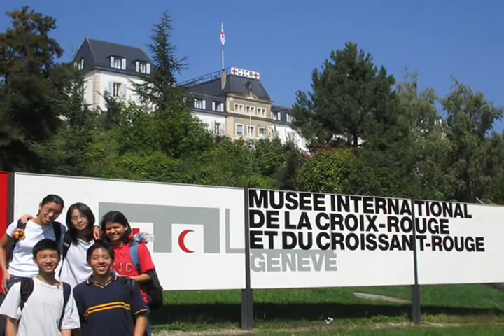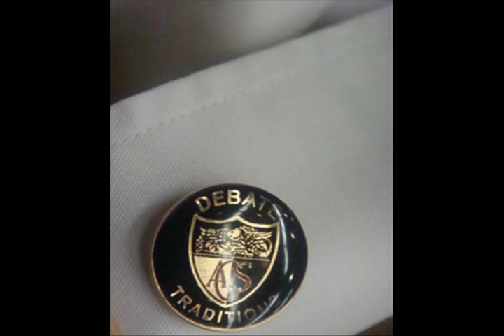ACJC Debate Video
Short Clip on the Anglo-Chinese Junior College Debate Team